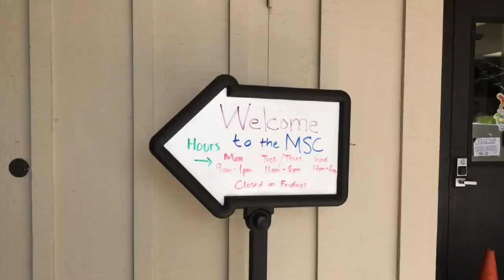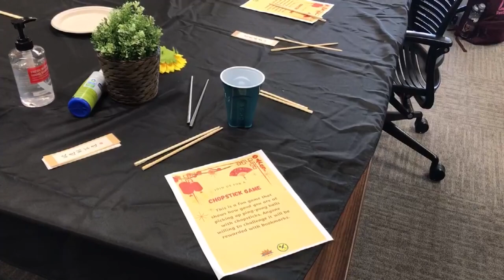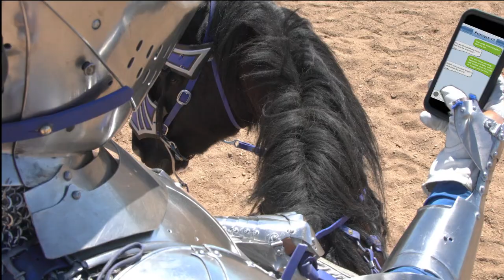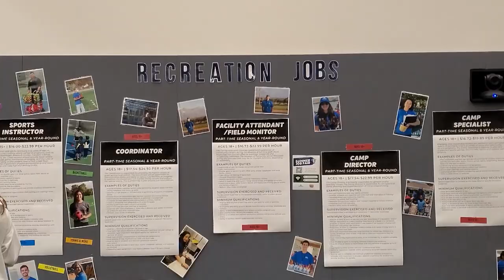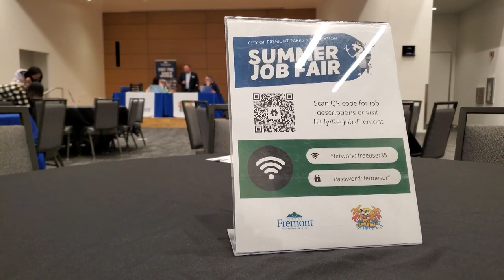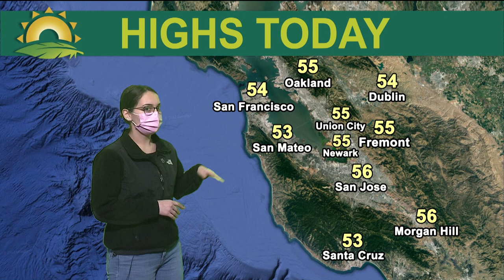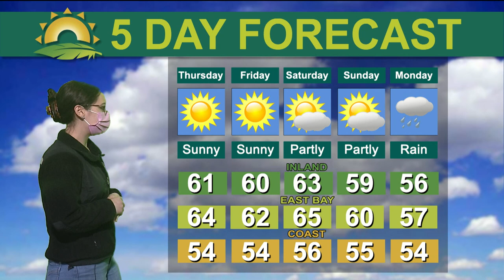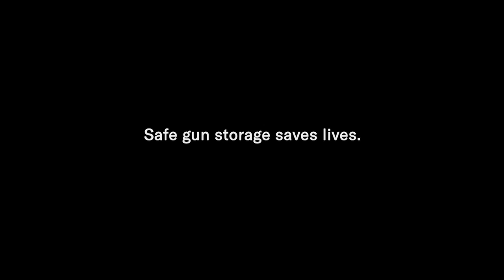TriCity News - March 15, 2023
The fourth show for the Spring 2023 semester was broadcast live starting at 8:30pm on Wednesday, March 15, 2023. It was produced by Ohlone College students in the Broadcasting and Film Department. See below for the story list and show credits.

STORIES
Fremont Evacuation
Ohlone Lunar Festival
Union City Culture Fest
Women's History Month Book Talk
Summer Job Fair
Entertainment Report
New Ohlone President
Flea Market Returns
Weather Report
Spring into STEAM
Coffee with Cops
Student Art Contest

CREDITS
Producer: Xavier Casipe
Director: Morgan Oviatt
Anchor: Nick Bihler
Entertainment Reporter: Nick Bihler
Weather Reporter: Anna Garcia
Video Switcher: JJ Mannah
Audio Mixer: Cavyn McDonald
Prompter Operator: Vincent Torres
Graphics Operator: Murtaza Naqvi
Video Server Operator: Vivian Hong
Studio Crew: Gustavo Sotelo
Technical Support: Kiya Johnson
Course Instructor: Rich Yacco
Director, TV & Film Dept: Gary Kauf
Video Systems Engineer: Arnie Loleng